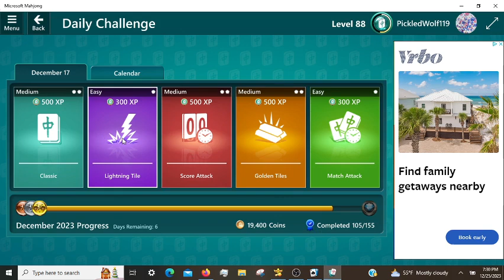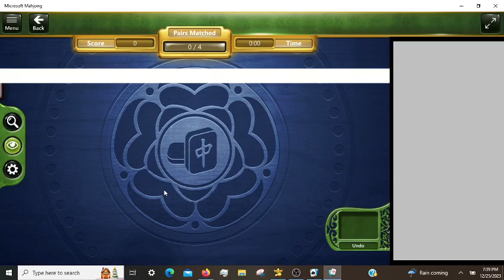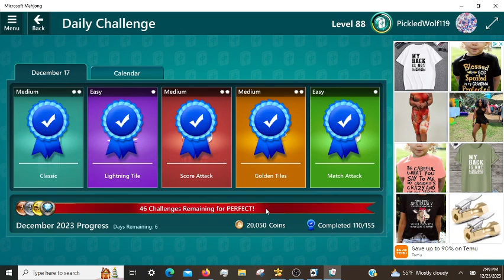Microsoft Mahjong Daily Challenges 12/17/2023